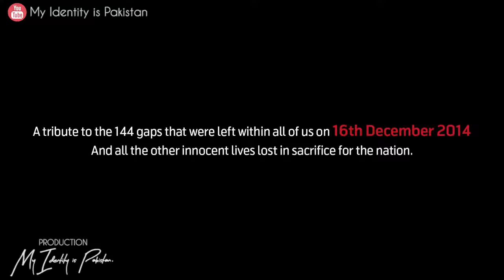Tumhary khoon ka jo qarz ha | full HD video poem | omitah